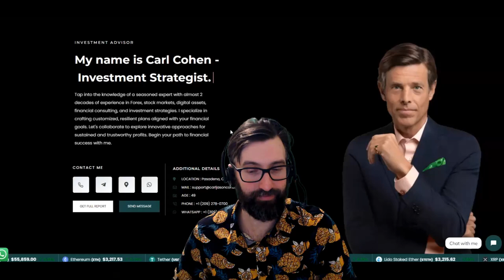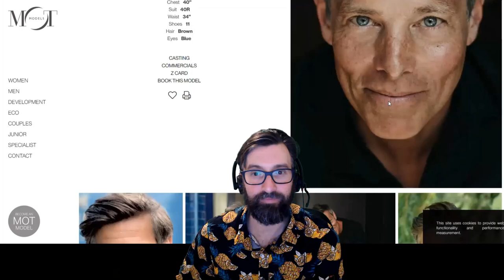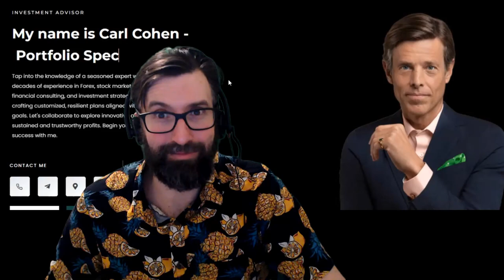The Carl Jason Cohen Scam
Carl Jason Cohen probably has no idea his name is being used without hisknowledge. And neither does the owner of the photos!

This video is being posted so people who may potentially be scammed by CarlJasonCohen.com, if they do a little research, can find this video and know this is a scam website. Stay safe out there!

If this video helped you to be more educated or to avoid a scam, please let us know! Your engagement helps keep us motivated to continue exposing scams!